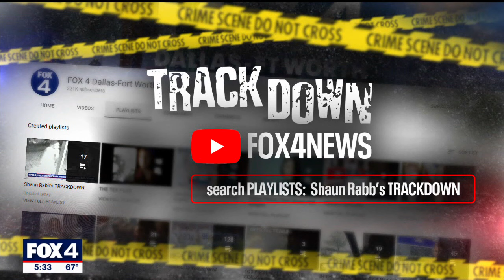Trackdown: Help find the Garland Pic-N-Go convenience store robber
In this week's Trackdown, Garland police are looking for a gunman who robbed a convenience store at the intersection of Jupiter and Campbell roads last month.